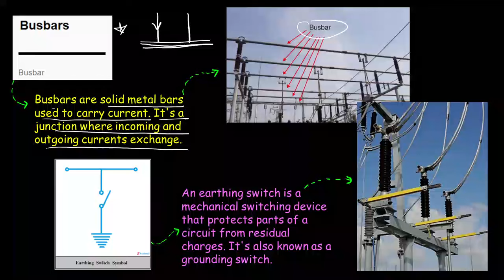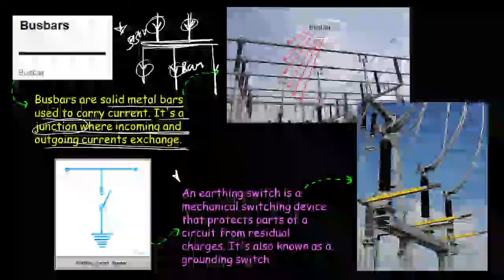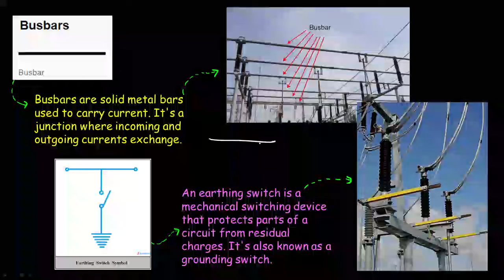Bus Bar and Earthing Switch | 5 min concept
Join us to Solve the Previous Year's MCQ of SSC JE Exams with an in-depth solution and get the PDF of current and Old lectures in just 60 Rs (Less than a Coffee).

Dear subscribers. who are facing problem in payment can watch the following videos for assistance;